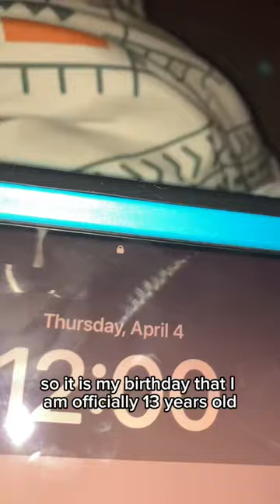Officially a Teenager!!! 🎊🎁🎈